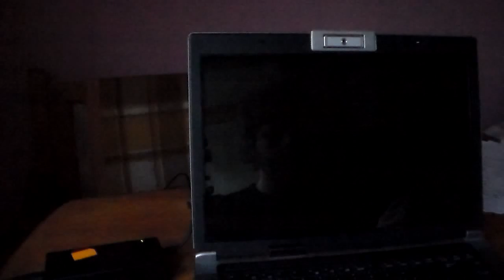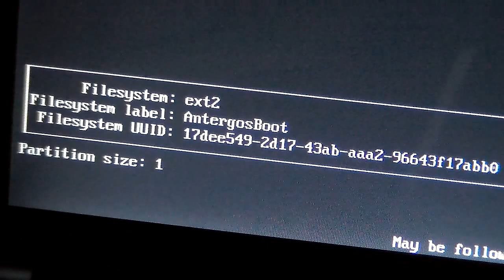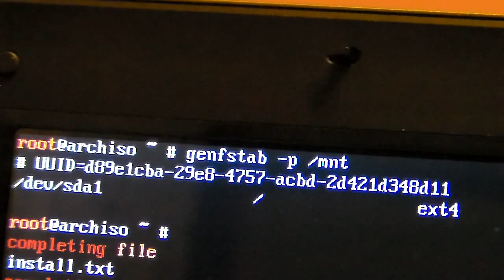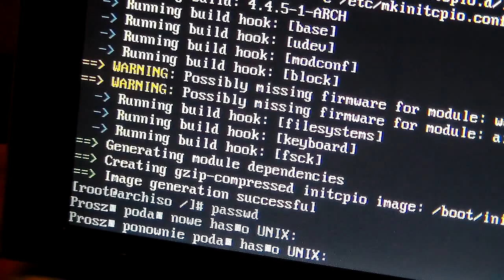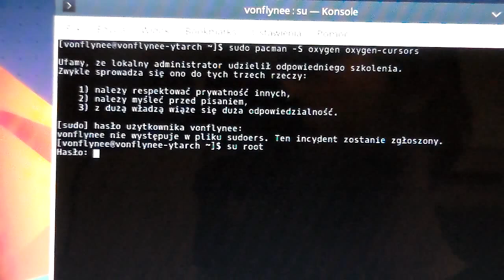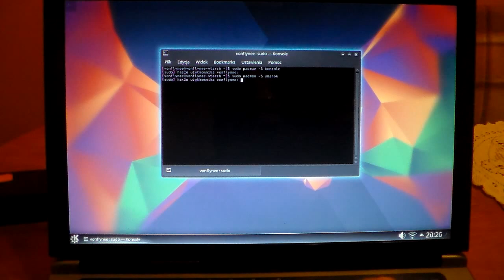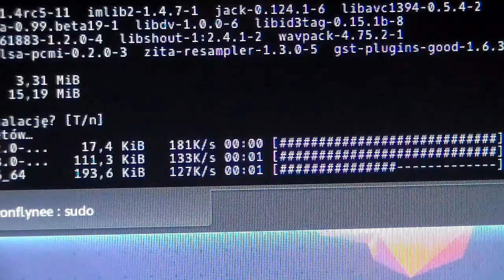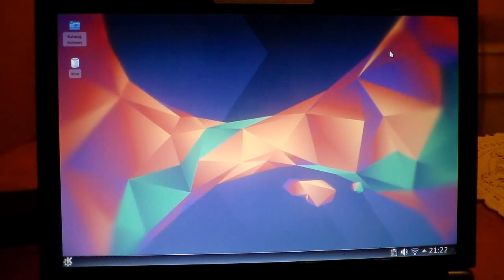Cały film - Instalacja ArchLinuxa 2016